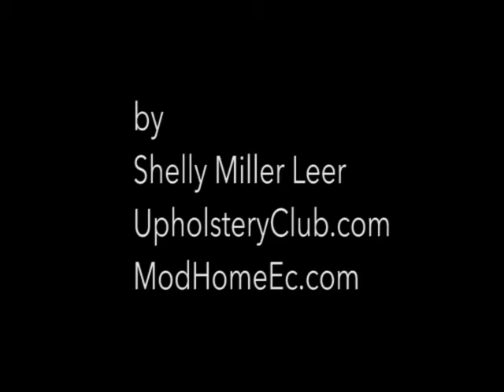Shelly Miller Leer Interviews Andrea Mihalik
Andrea Mihalik, owner of Wild Chairy, sat down with me via Skype and graciously let me pick her brain. See how she got her start and established her signature redesigning brand.